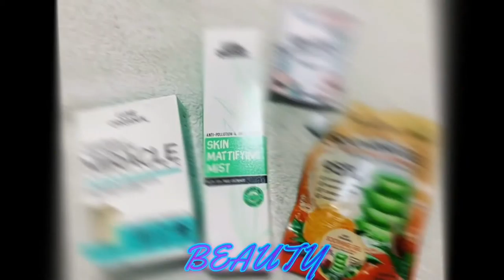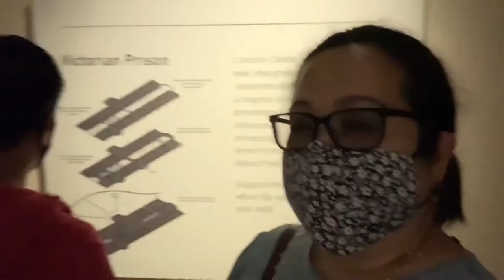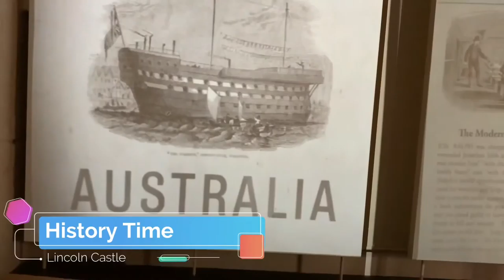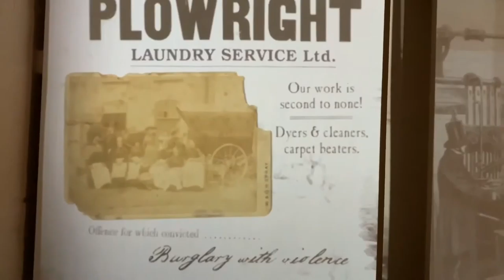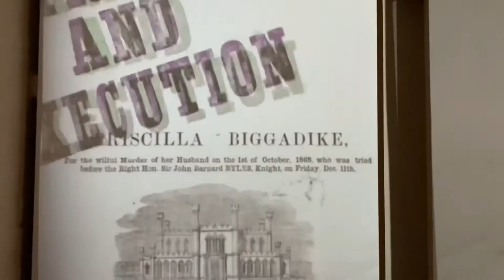Vlog #43 Let’s discover LINCOLN CASTLE… amazing histories!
Hello mga kasuki!! Join me on another travel vlog and let’s discover amazing histories behind Lincoln Castle! What a beautiful building structure! We love it!

Thank you so much mga friendzies and kasuki for watching! See you on my next vlog! God bless everyone!